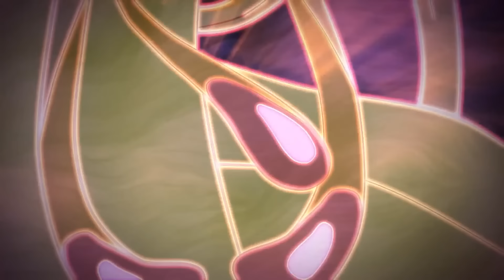Winx Club - 90 MIN | Episódios completos | Feriados mágicos 💖👑